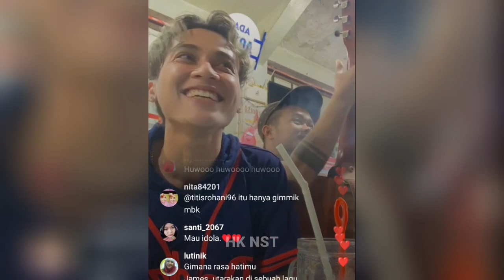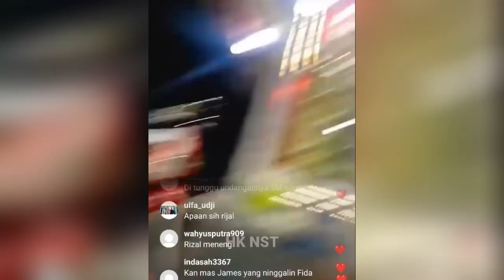TANGGAPAN JAMES AP FIDA GO PUBLIK DENGAN PACAR